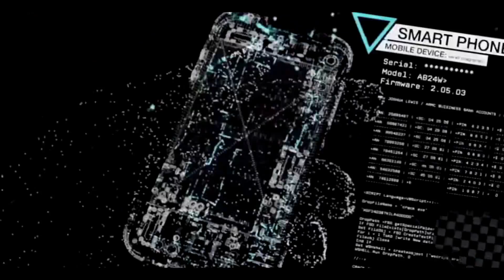Estado Friki Programa 15 - "World of Anime 2" Parte 2